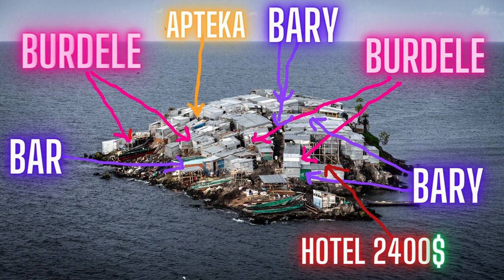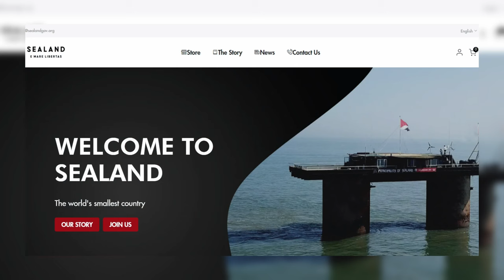Szokujące w tych miejscach i domach Naprawdę Mieszkają ludzie! Uwierzysz?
To Szokujące i trudno w to uwierzyć, ale w tych domach i miejscach naprawdę mieszkają ludzie.

0:00 Wyspa Migingo
1:42 Najbardziej samotny dom na Świecie
3:29 Wioska na klifie w Chinach
4:40 Podziemne Miasto
5:46 Księstwo Sealand
8:03 Zakończenie,